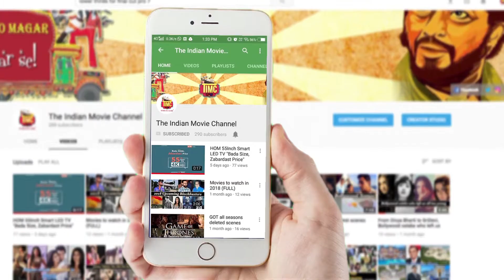Ranveer Singh & Deepika Padukone Snapped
Deepika Padukone and Ranveer Singh hand in hand, as they get snapped at the airport.
for the latest Bollywood & Hollywood entertainment news, reviews, events etc.